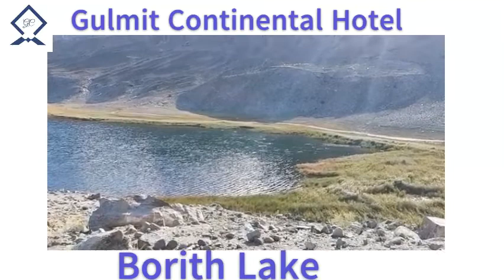Borith Lake┃ Hunza Valley ┃Gilgit Baltistan┃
GULMIT CONTINENTAL HOTEL
Imagine a place where breath taking scenery traditional hospitality combine Gulmit Continental Hotel awaits...
Gulmit Continental Hotel nestles in an amphitheater of peaks in the heart of Upper Hunza Valley, a remarkable little kingdom, depicting the image of shangrila, which makes the hotel undeniably one of its kind.
Only 140 km from Gilgit airport via the newly extended Karakoram Highway, 136 km from Khunjerab Pass (China Border) & barely half kilometer off the Karakoram Highway along with the Upper Hunza River, it is conveniently
accessible.
The region is home to lofty snow capped peaks,roaring rivers, lush green pastures & longest glaciers.
The hotel represents a modern oasis of comfort & luxury surrounded by breath taking views of nature at its best.

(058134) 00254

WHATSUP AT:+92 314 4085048